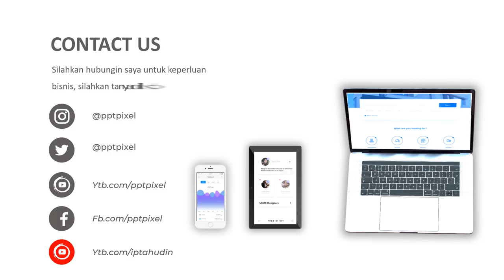Jasa Video Animasi Iklan photographer, Iklan Foto Produk, cetakan, film, fotograf, gambar, klise, hi